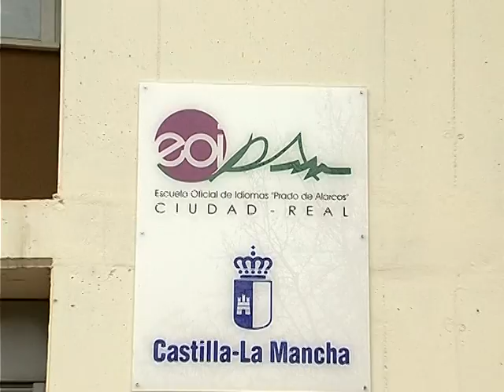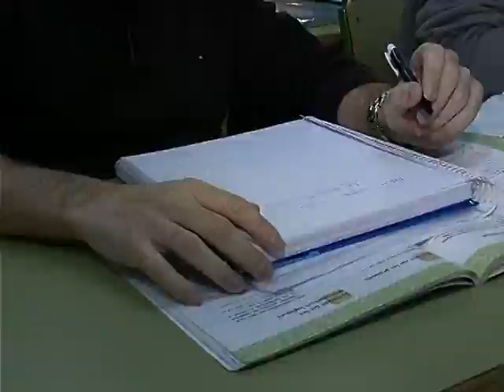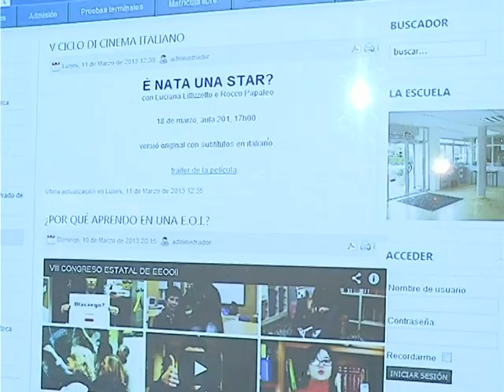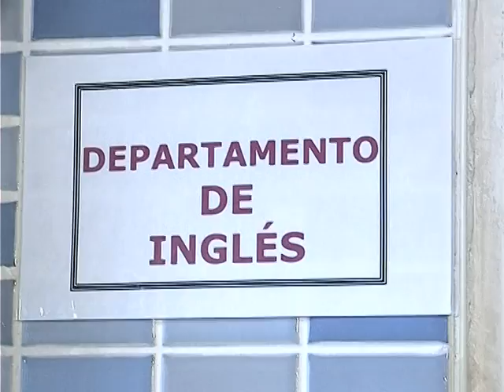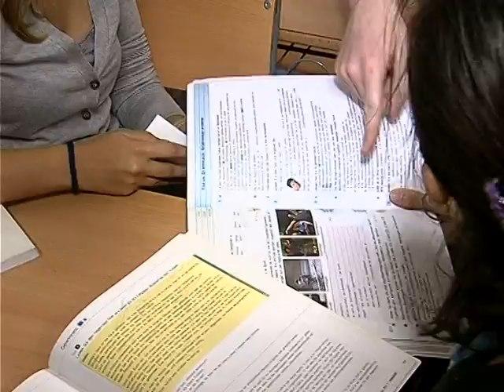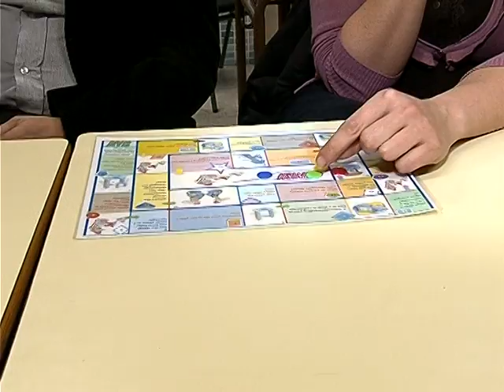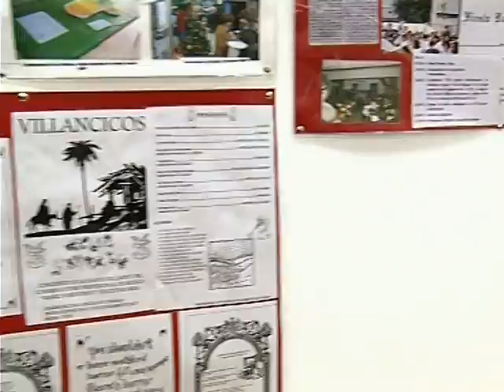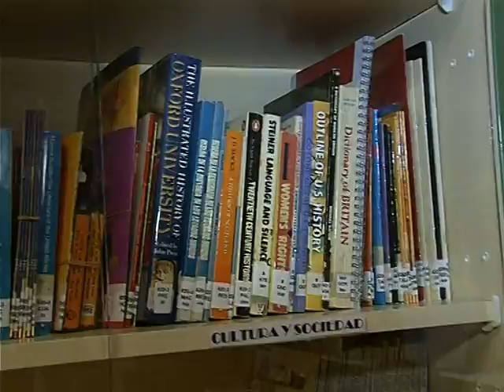Escuela Oficial de Idiomas de Ciudad Rea, CR Educa I parte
¿Quieres conocer más sobre la Escuela de Idiomas de Ciudad Real? CR Educa 2013